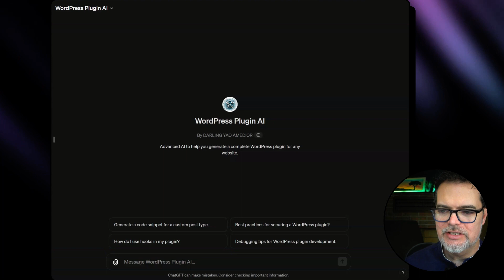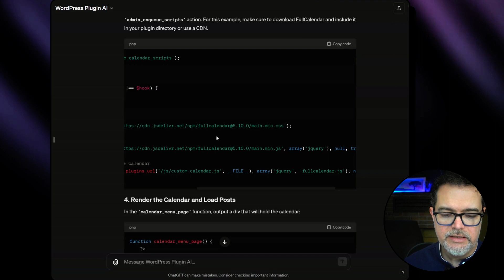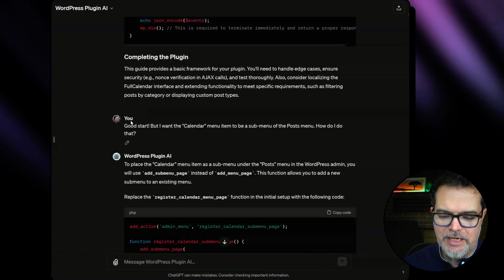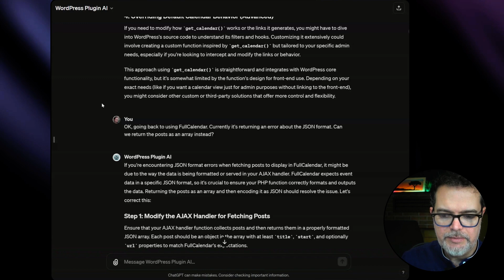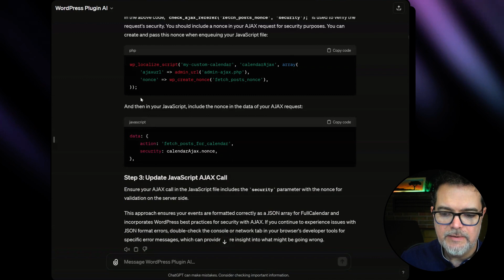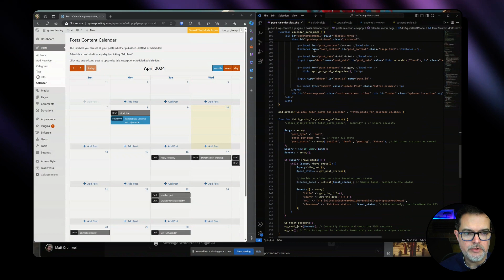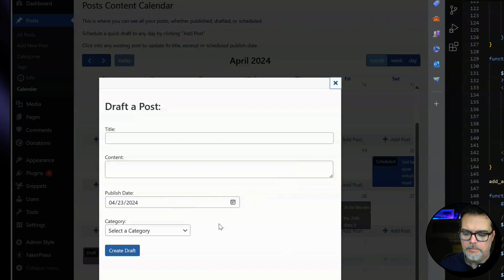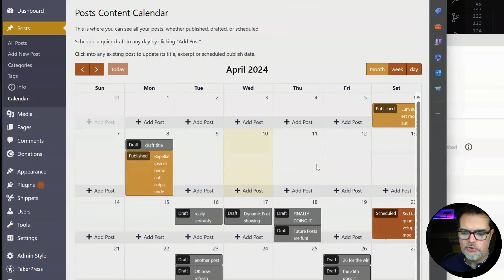Can you really build a WordPress plugin with AI? Absolutely.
This is my experience building a functional and advanced WordPress plugin with chatGPT, a GPT called "WordPress Plugin AI", and a dash of Copilot.